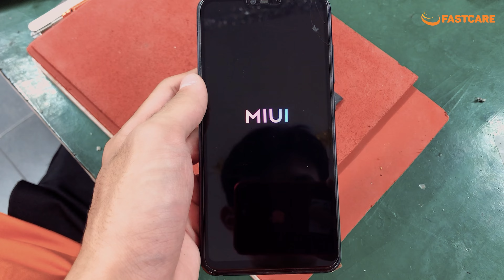Thay pin Xiaomi Mi 8 Lite - Replace battery Xiaomi Mi 8 Lite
Nơi cung cấp dịch vụ thay pin Xiaomi Mi 8 Lite chuyên nghiệp, chất lượng lấy ngay trong ngày tại TPHCM.